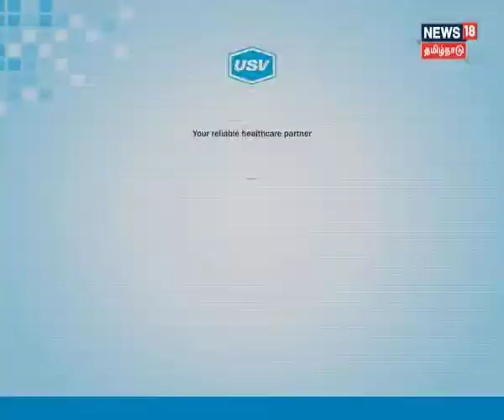Dr. (Mrs.) G. Vijaya 2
A patient awareness message on Stroke under the campaign “SAFET (Stroke Awareness For Early Treatment)” by Dr. (Mrs.) G. Vijaya